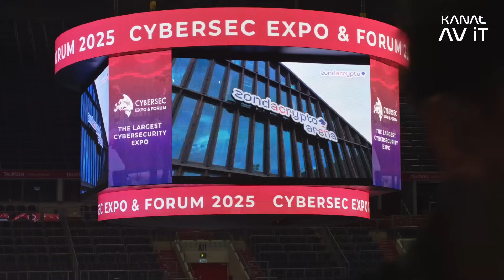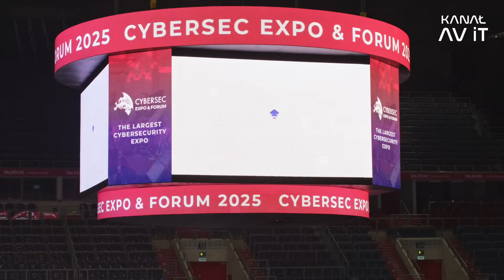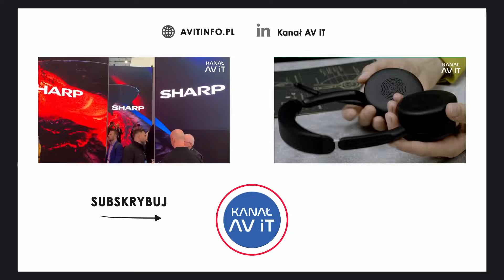Tak wygląda przyszłość cyberbezpieczeństwa | Relacja z CYBERSEC EXPO & FORUM 2025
💡 Eksperckie debaty i prelekcje
🔧 Praktyczne warsztaty
🤝 Strefa EXPO i networking
🌐 Innowacje technologiczne i międzynarodowi eksperci

W dniach od 11 do 12 czerwca w Krakowie odbyło się niezwykle ważne dla branży cyberbezpieczeństwa wydarzenie - CYBERSEC EXPO & FORUM 2025.

Byliśmy patronem medialnym wydarzenia i mieliśmy okazję wziąć w nim udział!

Zapraszamy do obejrzenia naszej relacji!

⭐ O szczegółach wydarzenia opowiada Łukasz Gawron

🌐 Zapraszamy po więcej treści:
LinkedIn 👉   /   / kanalavit